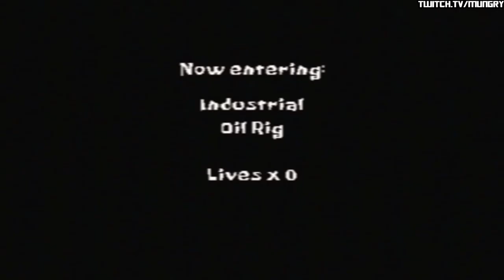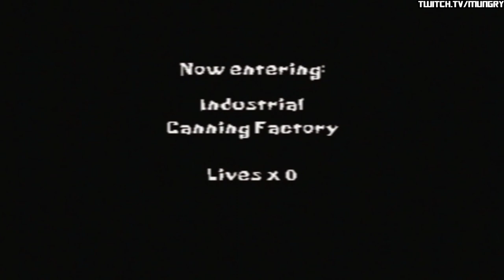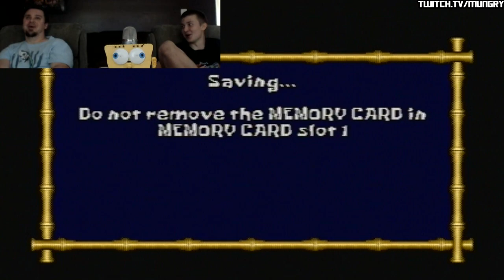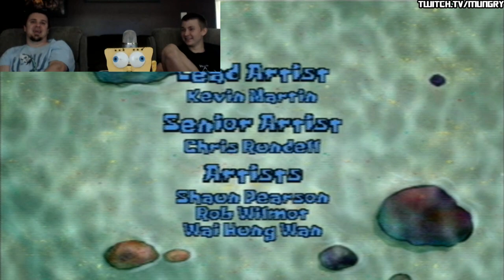SpongeBob SquarePants: SuperSponge - ENDING - Final Boss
THUMBS UP FOR THE LET'S PLAY SPONGEBOB'S BOATING BASH WALKTHROUGH WITH SOOOMUNGRY & ETHAN!!!